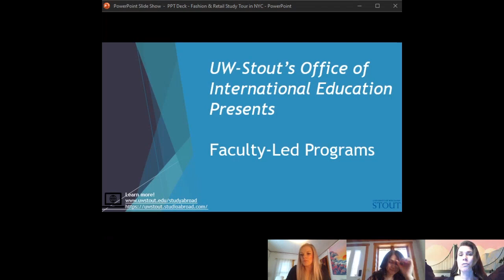Fashion & Retail Study Tour in NYC - Info Session: Introduction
A 2 minute introduction to this program